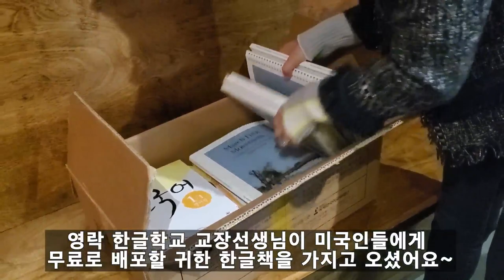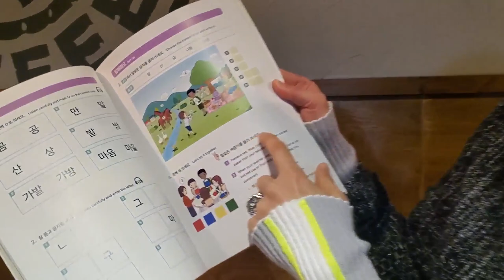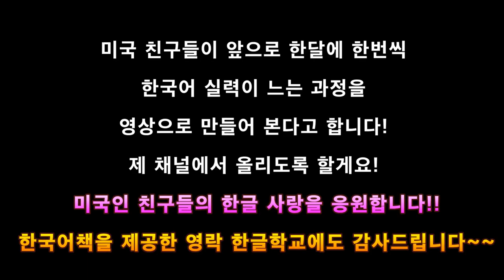미국인들에게 한국어책을 갑자기 깜짝 선물해 보았더니 놀라운 반응이? 텍사스 플래노 영락 한글 학교 감사해요!!